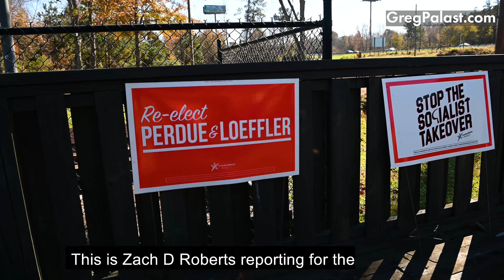MAGA Supporters threaten elected leaders: "We are coming for you!"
FreedomWorks, the organizers of this event at the Southern Cooking restaurant in McDonough, Georgia on December 5th, 2020, is a Koch Brothers-founded organization that was instrumental in pushing the Tea Party back in 2010. The Tea Party, once famous for having its supporters show up at town halls of Republicans heckling them from the right, is having a problem at their own meetings, where members of the die hard MAGA / Stop the Steal crowd continue the tradition.

Arizona Congressman Andy Biggs speech was focused on getting out the vote for the January 5 runoff election, but the audience wanted to talk about something else… their sentiment reflected many in Georgia who’ve threatened elected leaders in recent days — if the Trump die-hards don’t get their way.

“If you’re not going to stand up for the American people, then we’re coming for you. The American people are coming for you guaranteed. This country is at a boiling point… I fought for this country. I’m a combat veteran. I spent 13 years in the Army myself. I am not about to lay down and let communist China or anyone else come in here and take our country over,” said one audience member, sporting a red “Trump 2020 / MAGA” baseball cap.

“If all else fails, we will perform like every other country out there that has gone after dictators Cuomo in New York. DeBlasio, all of them that are dictators, Whitmer in Michigan. We will drag you from the office and this country… Patriots are standing up and we’re not stupid. We’re coming for you.”